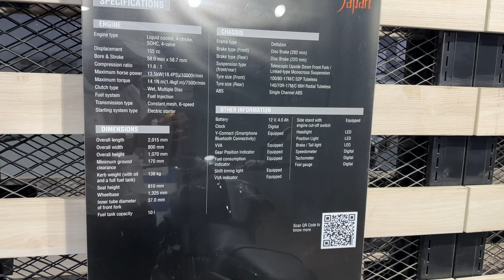YAMAHA MT 15 Full Review Buy Or Not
bike kharede ya nahi | All features mielage |

Welcome to SCREWZER
Screwzer is one-stop-destination for all your automotive news, comparisons and top-quality comprehensive automobile reviews!
We cover absolutely everything in Indian automotive Industry, be it two-wheelers, electric vehicles or anything that runs on wheels.